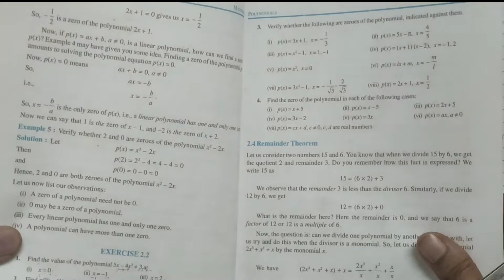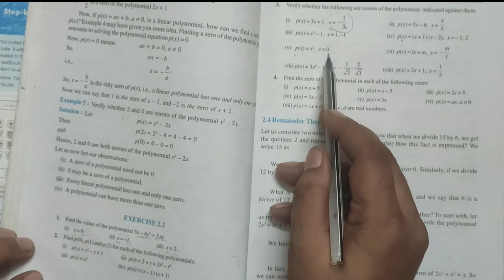NCERTClass9Math ( Polynomials) Exercise 2.2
Introduction of Polynomials and Exercise 2.1